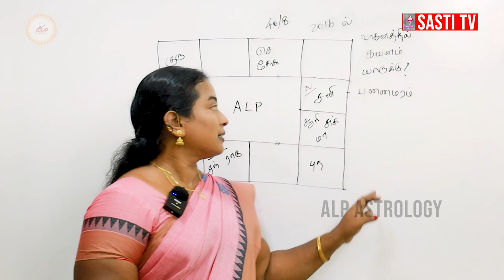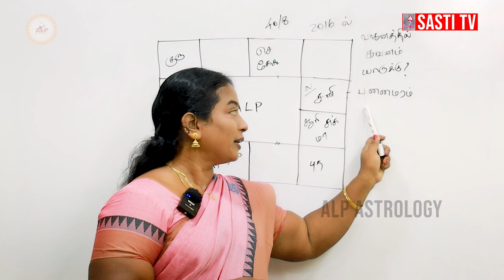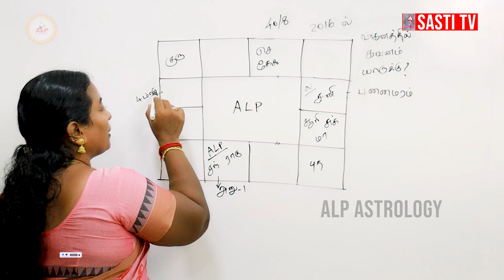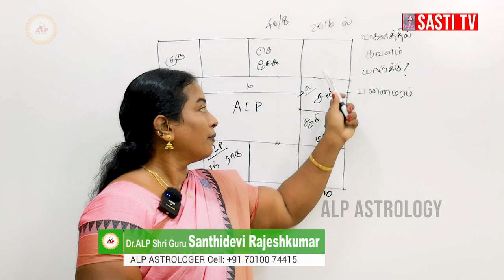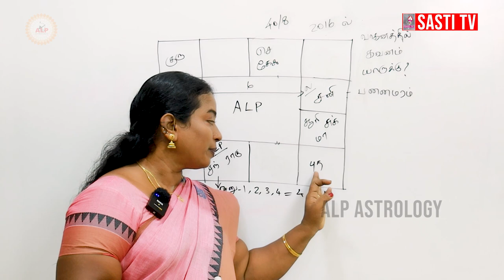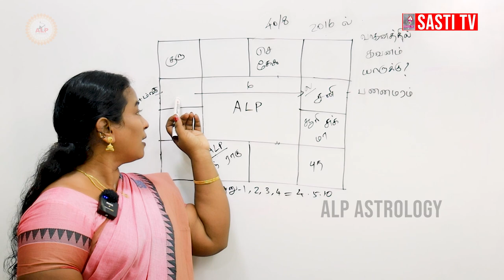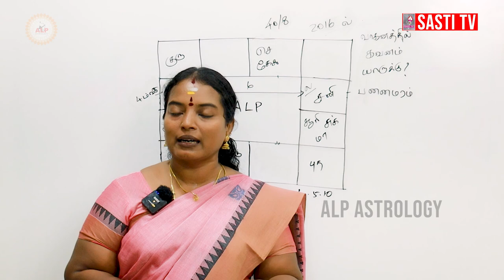வாகனத்தில் விபத்து யாருக்கெல்லாம் ஏற்படும் ? | ALP ASTROLOFY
04 .t.ly/ATBm
05. t.ly/zLNp
06. t.ly/Gof3
07. t.ly/4UXq
08. t.ly/sqiK
09. t.ly/LAuT
10. t.ly/Nocw
11. t.ly/EU7g
12. t.ly/Q6nq

Chennai-600125,